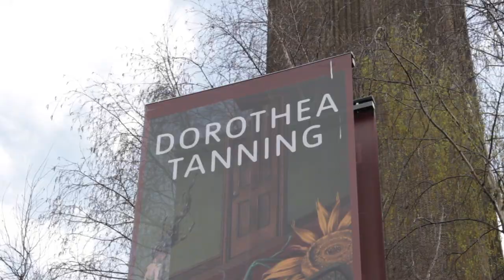Artopia Channel generics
Artists..
Collectors..
Gallerists..
Critiques..
Art lovers…
Behind the Scenes
Inspiring stories
This is ARTOPIA!